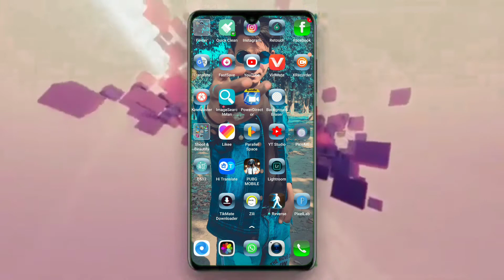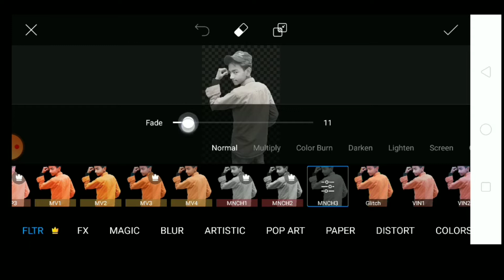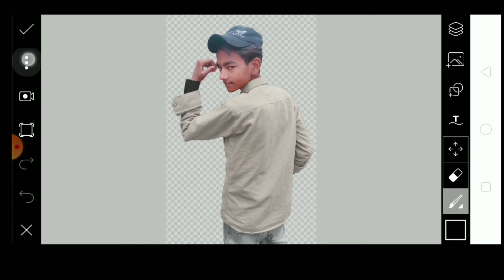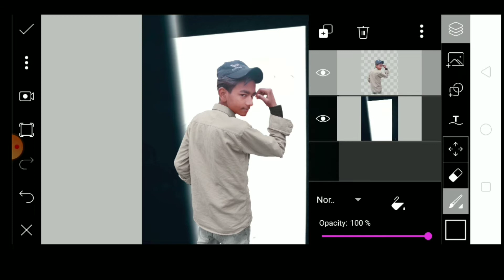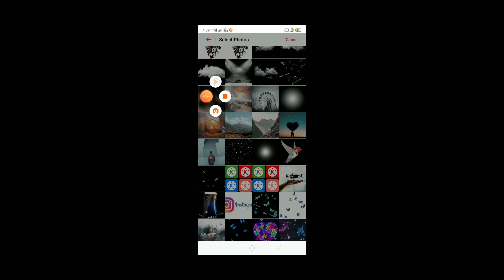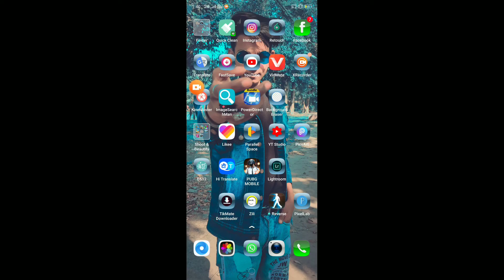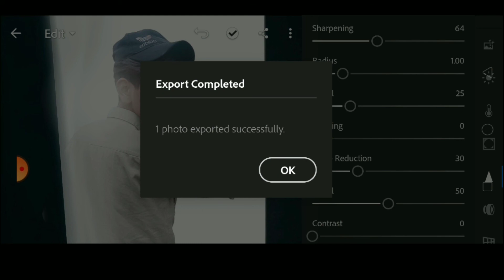Vijay Mahar photo editing tutorial in PicsArt | Instagram viral editing like Vijay Mahar in picsart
PNG download 👇🔗

Hey guys welcome back to SR editing zone today I will show Vijay Mahar photo editing tutorial step by step in Hindi guys you know Vijay Mahar Instagram model and famous editor so let's play guys please watch this full video and like also. vijaymahar picsart